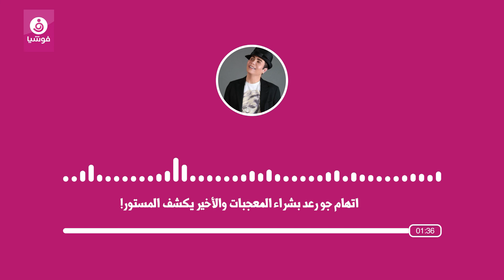اتهام جو رعد بشراء المعجبات والأخير يكشف المستور!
انتشر أمس تسجيل صوتي لجو رعد  يتضمن اتصالا مع ربيع  الزين صاحب الشركة التي تؤمن هؤلاء المعجبين لقاء بدل مادي، يسمع خلاله  صوت جو يطلب  تأمين الأمر نفسه  لحضور حفله الذي كان قد أحياه منذ يومين على مسرح المدينة